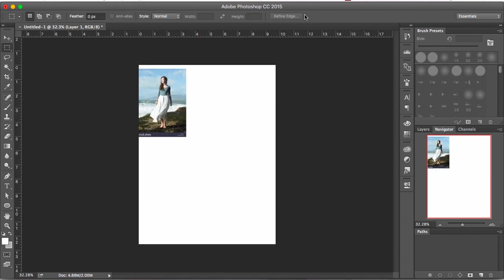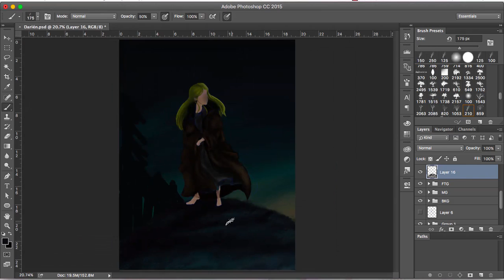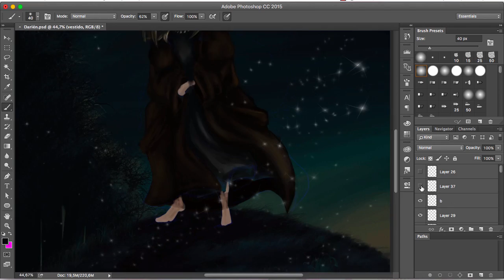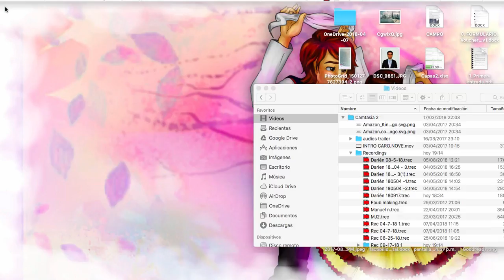Speed Painting Darién from "El fin de las flores"